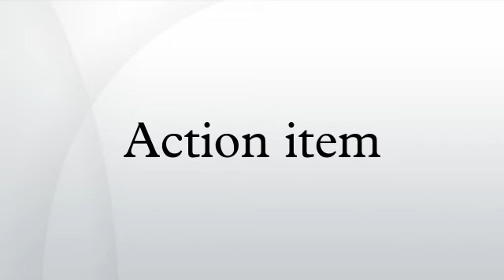Action item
In management, an action item is a documented event, task, activity, or action that needs to take place. Action items are discrete units that can be handled by a single person.